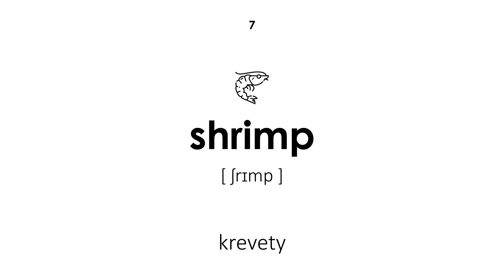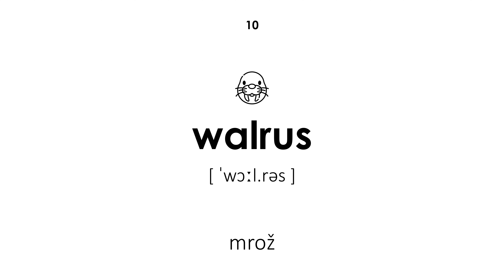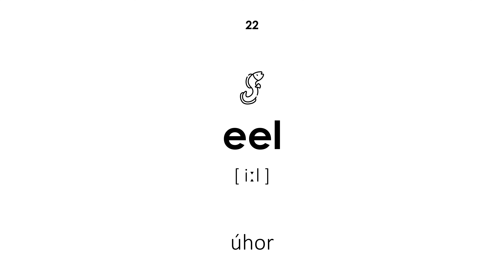Morské živočíchy v angličtine (Ženský hlas)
Morské živočíchy v angličtine. Všetky slová majú transkripciu a preklad zo slovenčiny do angličtiny. Táto lekcia bude užitočná pre deti aj dospelých. Učiteľ hovorí slová ženským hlasom.

Navigácia:

00:00 — Začiatok lekcie
00:19 — ryby
00:24 — delfín
00:30 — chobotnice
00:37 — vorvaň
00:43 — veľryba
00:49 — krab
00:56 — krevety
01:03 — medúza
01:08 — mušle
01:14 — mrož
01:20 — morský koník
01:27 — tuleň
01:32 — chobotnica
01:38 — ustrice
01:46 — morský ježko
01:52 — mušľa
01:58 — žralok
02:04 — raje
02:10 — muréna
02:16 — kapustňák
02:21 — morská korytnačka
02:28 — úhor
02:35 — narval
02:40 — koraly
02:47 — planktón
02:54 — tučniak
03:00 — vydra
03:06 — krokodíl
03:11 — hviezdice
03:17 — zlatá rybka
03:23 — Koniec lekcie